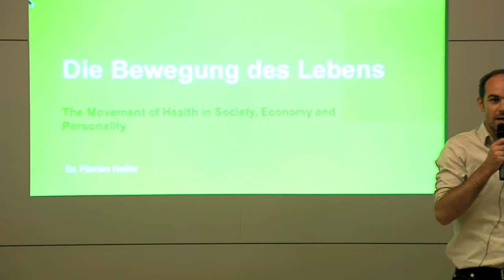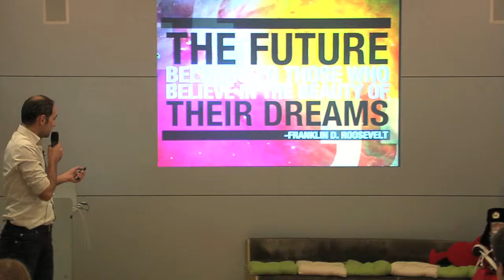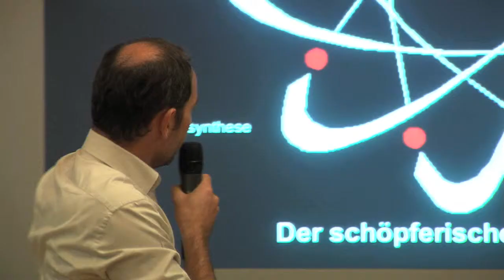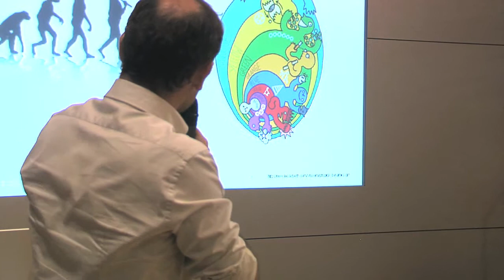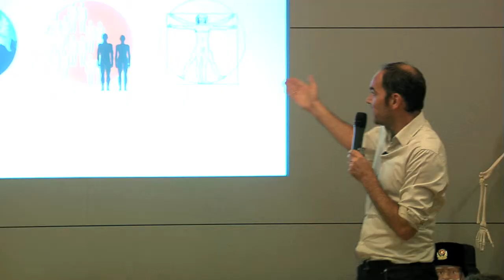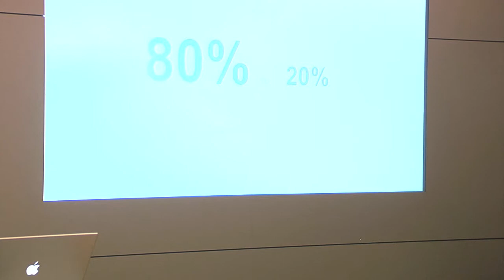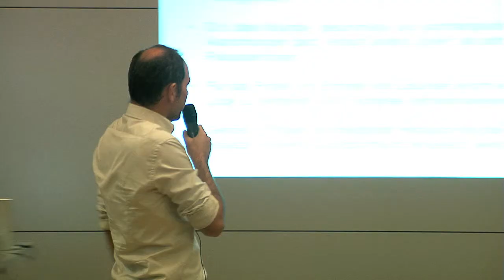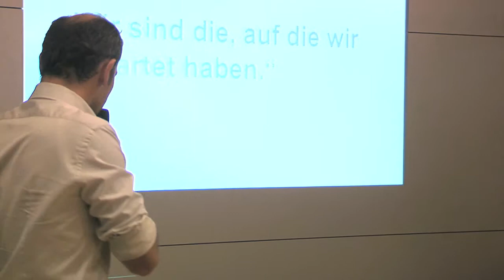Future Lounge #8, Health: Florian Heiler on "the movement of life"